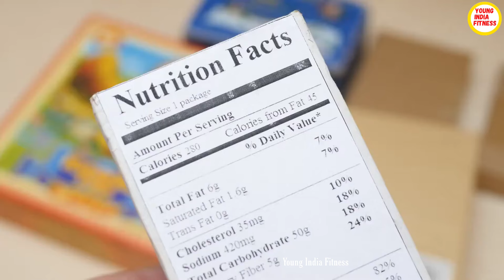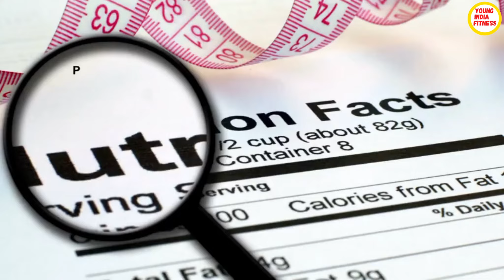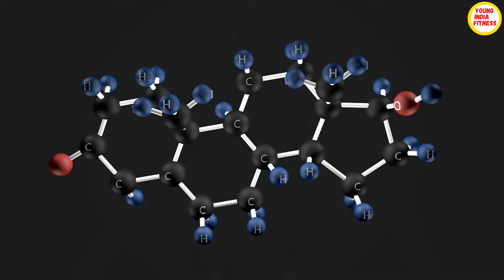Vajan Kaise Badaye | How to Gain Weight in Just 30 Days | Weight Gain Diet Plan and Tips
Hello Guys,

This Video is educational purpose and it help to you to achieve your fitness goal. In this video i explained to you how to gain weight naturally and fast in just 30 days. Some diet plain and what are the important things you need to take care.

👉 Note :
My channel has one simple goal, to motivate you, to give you that little push you need to go after your dreams. Here you will find Motivational Video, Health tips, Bodybuilding Tips, Exercises / Workout Videos, and More  ! That fit in all areas of life, not just one.

1) This video has no negative impact on the original works (It would actually be positive for them)
2) This video is also for teaching purposes.
3) I only used few bits and pieces of video to get the point where it is necessary to make it more understandable.

     Love you All 💖  ( Young India Fitness )